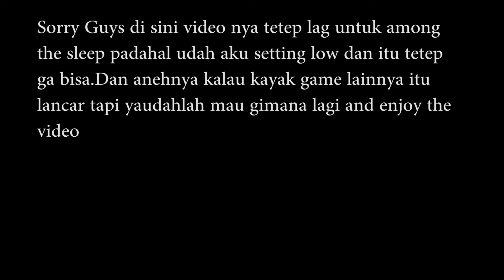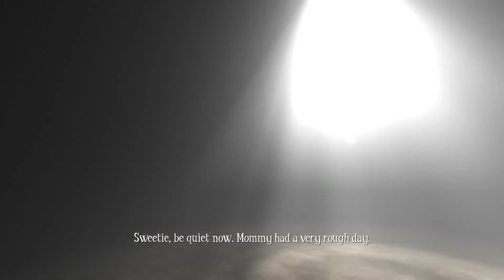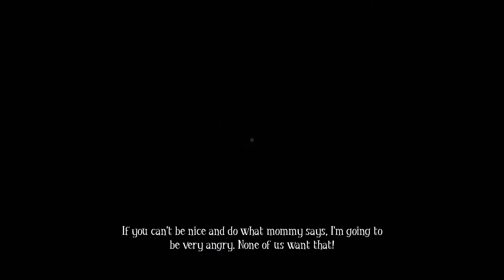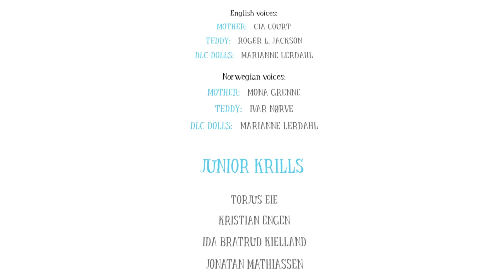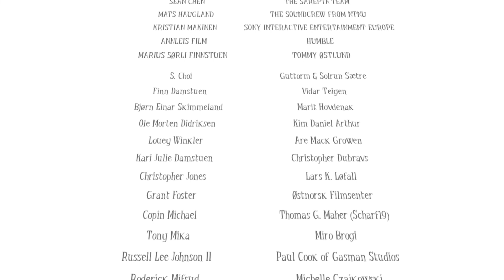Kenapa teddy ada di tangan ibu? I Among the sleep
Halo Guys kembali lagi di channel gua dan kali ini akhirnya game ini tamat dan sorry banget masih lag karena tidak ketemu juga masalahnya